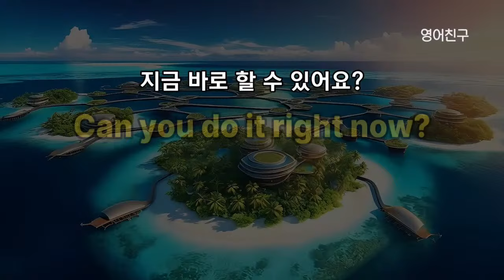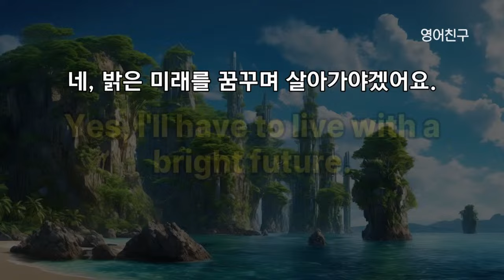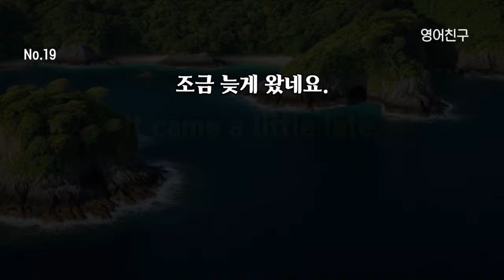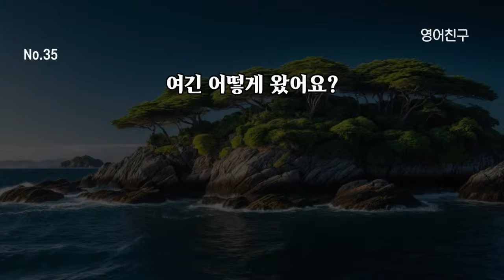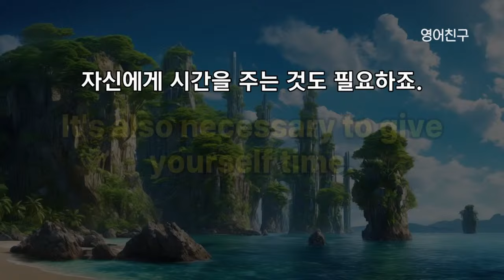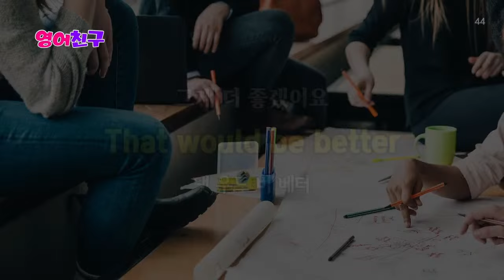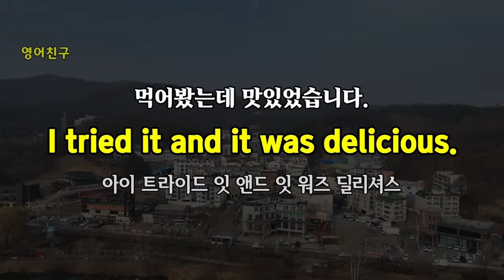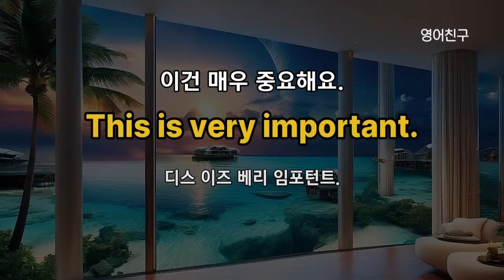#378 누구나 할수있는 영어 l 영어회화 300문장